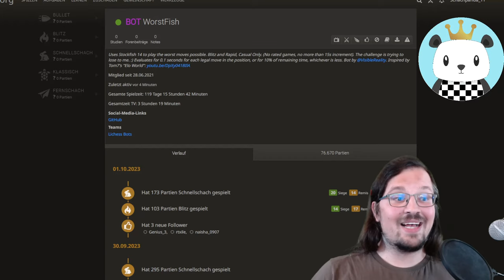Worstfish - Die Revanche!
BUCHEMPFEHLUNGEN:
Komplette Anfänger
📕 Helmut Pfleger, "Schach Zug um Zug"

Anfänger (0 - 1200)
📕 Karl Kolditz, "Lehr-, Übungs- und Testbuch der Schachkombinationen"
📕 Jeremy Silman, "Silmans Endspielkurs, Vom Anfänger zum Meister"
📕 Bobby Fischer lehrt Schach
📕 Jussupow: "Tigersprung auf 1500, Teil 1"
📕 Chernev "Logical Chess : Move By Move" (Englisch)

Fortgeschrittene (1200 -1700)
📕 Jörg Hickl, "Die Macht der Bauern"
📕 Jeremy Silman, Schach mit neuem Schwung"
📕 Jussupow: "Tigersprung auf 1800"
📕 Bobby Fischer, "My 60 Memorable Games" (Englisch)

Profis (1700+)
📕 Alex Yermolinski, "Der Weg zur Verbesserung im Schach"
📕 Mauricio Rios, "Chess Structures" (Englisch)
📕 David Bronstein, "Zurich International Chess Tournament, 1953" (Englisch)
📕 De la Villa, "100 Endgames You Must Know"

Eröffnungen:
📕 Eröffnungs-Repoirtoire aufbauen: "Discovering Chess Openings" (Englisch John Emms,
📕 Caro-Kann: "Move by Move" (Englisch, Cyrus Lakdawala,
📕 Damengambit: "Queens Gambit Declined" (Englisch, Matthew Sadler,

Mein Ziel ist es, DIR zu helfen, dein großes Potential voll auszuschöpfen und tolles Schach zu spielen! Deshalb findest du auf meinem Kanal viele hilfreiche Videos, dir dir dabei helfen, besser Schach zu spielen.
Möchtest du besser Schach spielen lernen?
Hast du Probleme Pläne zu finden?
Würdest du gerne wissen, wie du Endspiele besser spielst?
Dann bist du hier genau richtig! Ich bin David, spiele seit über 25 Jahren Schach, habe mittlerweile über 2300 DWZ und arbeite auch als Schachtrainer. Mit meinen Videos wirst du in der Lage sein, dein Schach auf ein neues Level zu bringen!